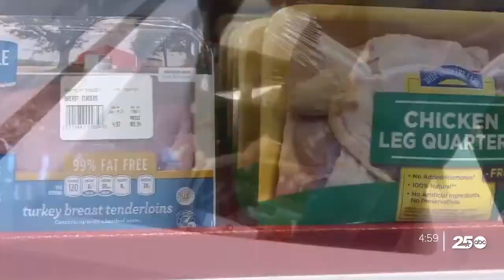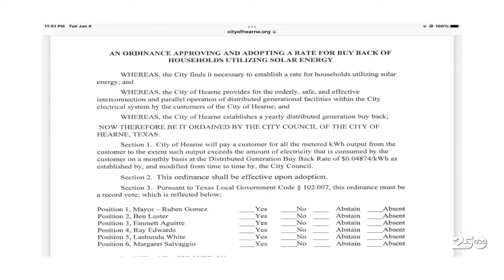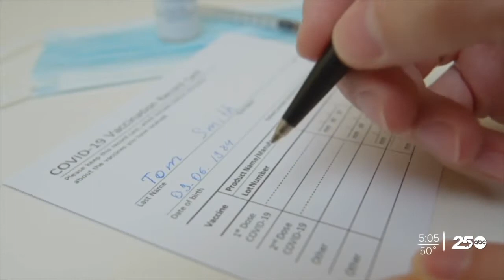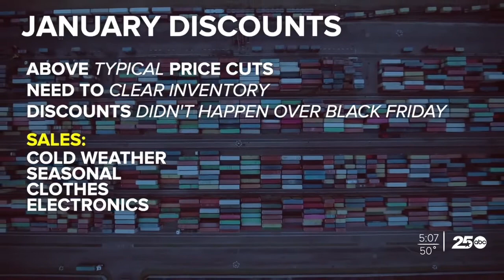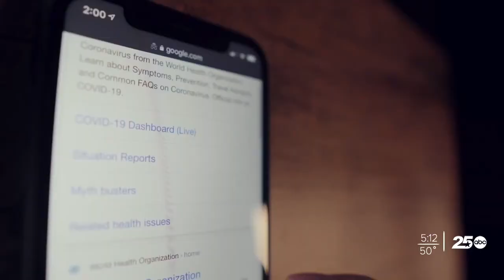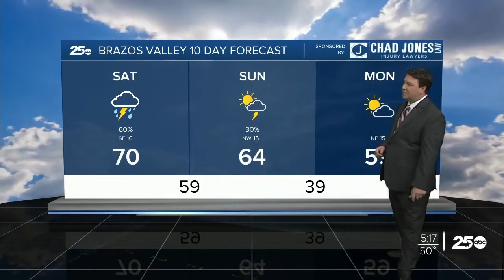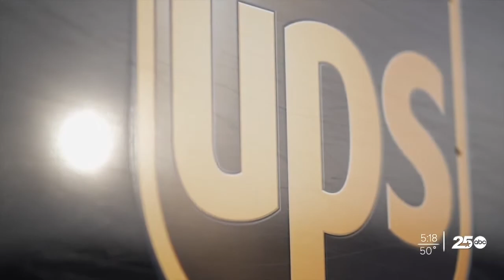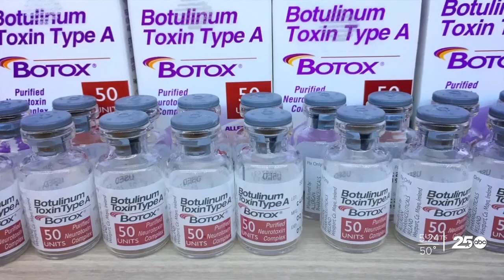1-7 KRHD NEWS AT 5